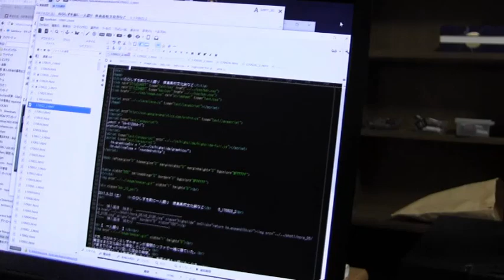夜が退屈なのび太クン 2017.10.2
若いのび太クンは遊びたい盛り。しかも昼間はたっぷり昼寝をしているので、夜は目がランラン。小一時間の夜の散歩くらいではもの足りないようです。かといってどうすることもできないので、興奮が収まるまで待つしかありません。動画編集用のパソコンはWindows10にしてから絶不調、アップグレードをしなければよかったです。おまけに部屋の入れ替えの祭に、Windows7のメディアやドライバ類のディスクを紛失してしまい、Windows7に戻すこともままならずという状況です。

【再生リスト】　のび太クンとしずかチャン